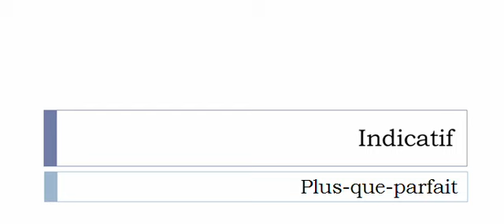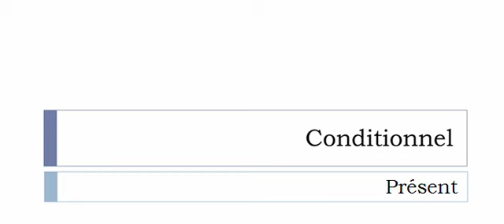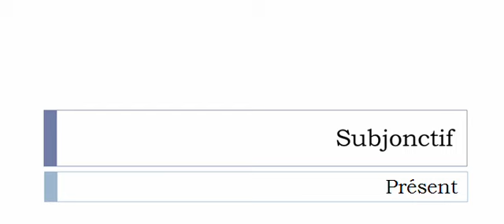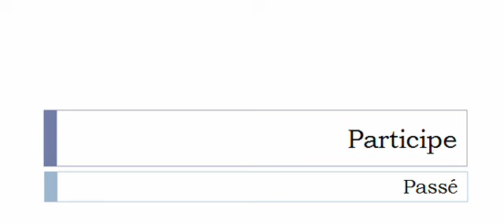เรียนรู้ภาษาฝรั่งเศส = การผันคำกริยา = Pétrifier